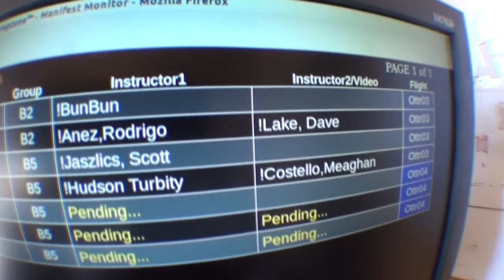Teddy K's Skydive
Teddy's first sky dive, tandem